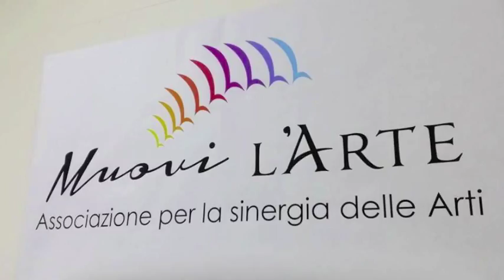Colori, parole, note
Evento culturale alla Corte delle Stelle 1, 2 e 3 agosto 2015 COLORI, PAROLE, NOTE